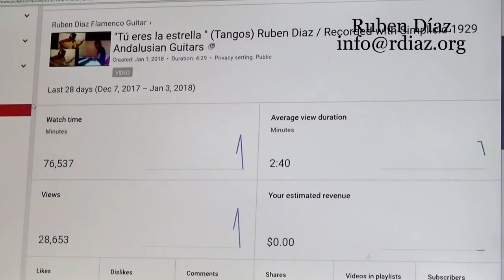Intro 2 Ad Libitum lesson Cante flamenco accompaniment/Learn Paco de Lucia´s Style (Skype)Ruben Diaz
*Homage to Paco de Lucia Homenaje

^Ex.1/ 03:16

^Ex.1/ 03:16
Ex.2/ 01:52
Ex.3/ 09:52
Ex.4/ 04:38 topic